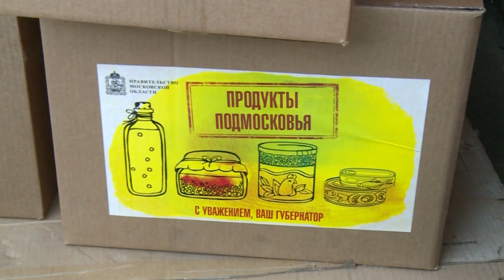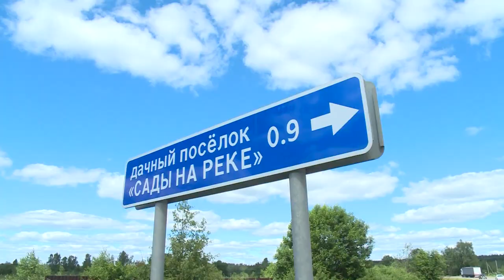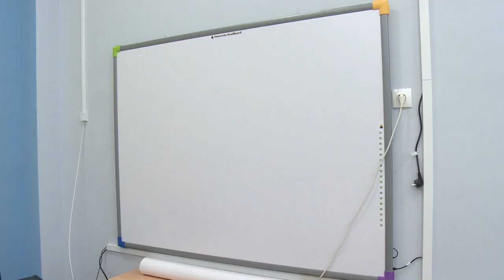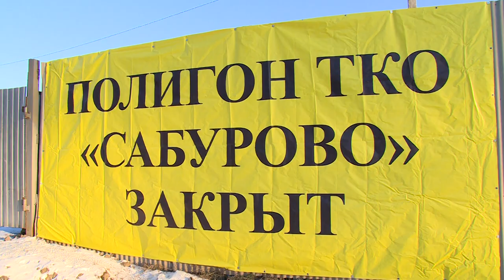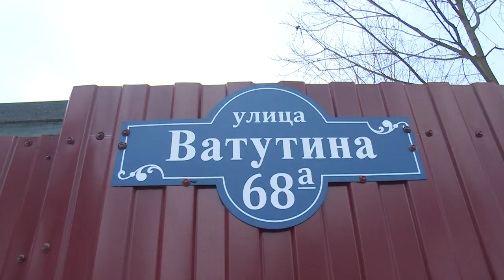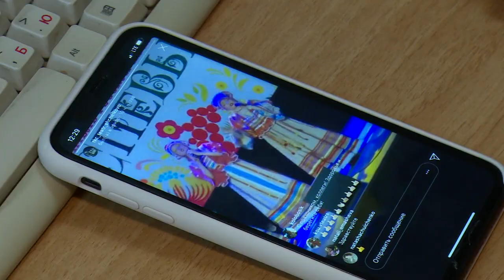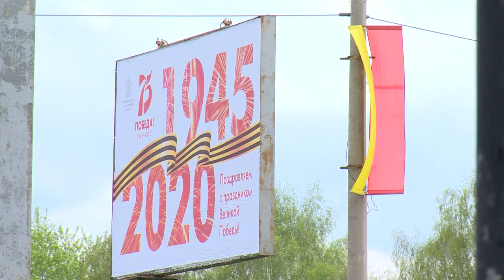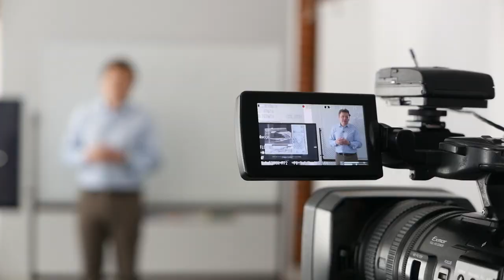Говорим о главном. 2020 год